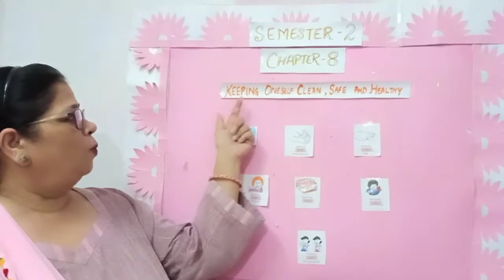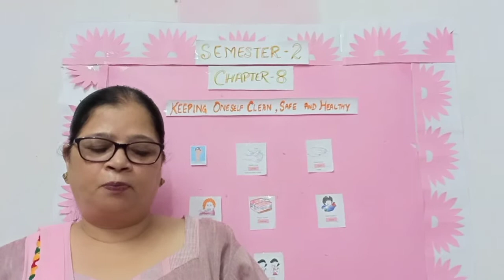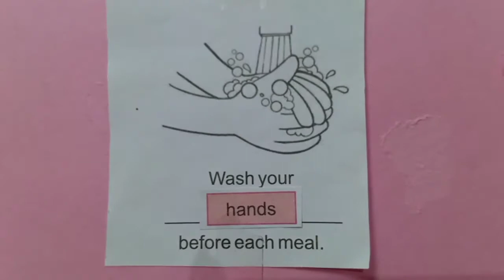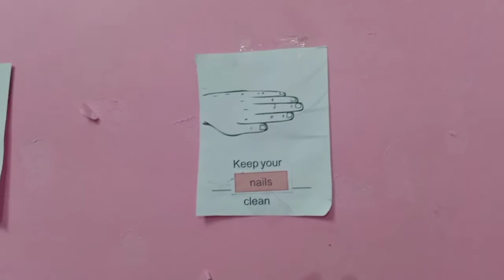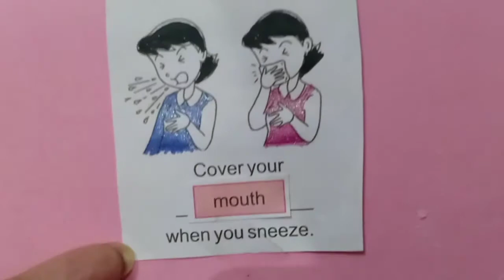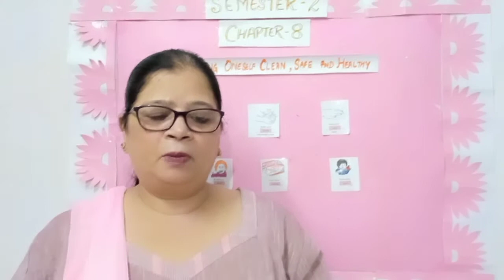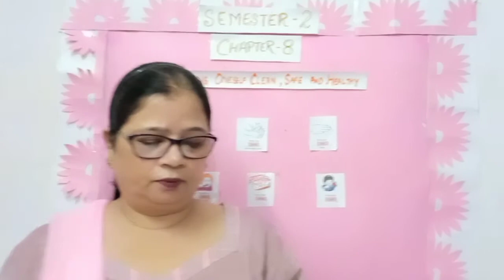EVS class-1 ch-8 keeping oneself clean , safe and healthy.Part 1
Washing hands, have a bath everyday, keep my hair and nails clean, brush my teeth twice a day,wear clean clothes and wear shoes and sandals.